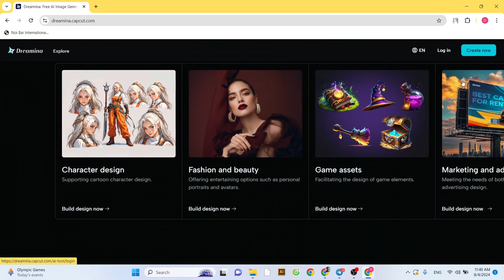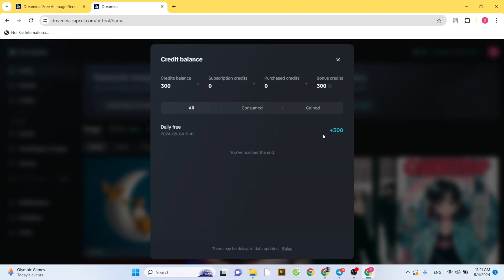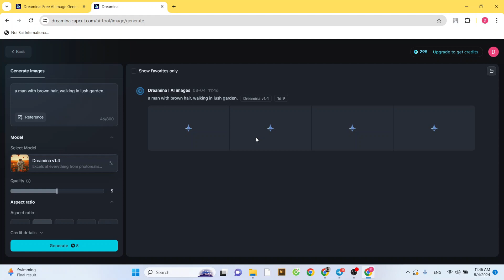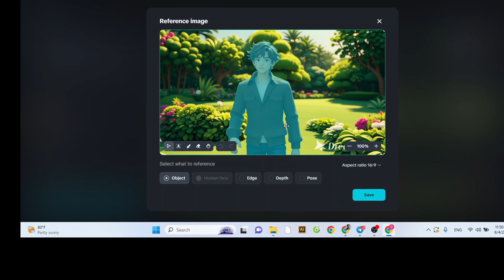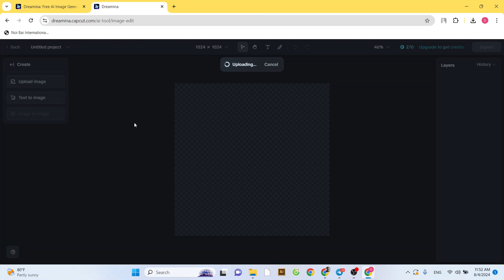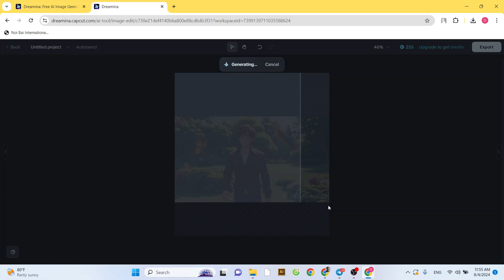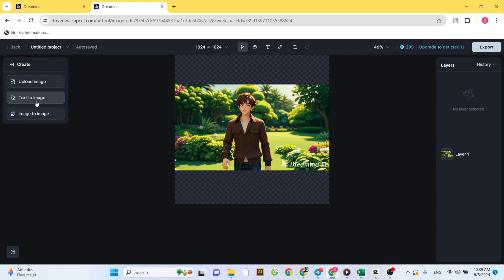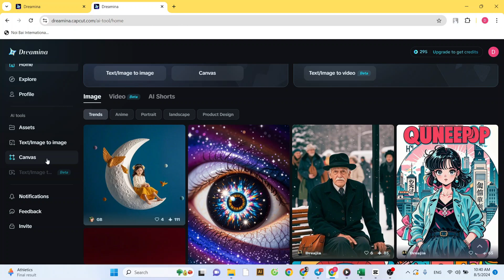How to Use Dreamina AI by Capcut - Full Tutorial [2024]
Learn how to use Dreamina AI by Capcut in this full tutorial. Discover how to create stunning edits with Dreamina AI to take your videos to the next level! Unlock the full potential of Dreamina AI by Capcut with our comprehensive tutorial for 2024!

In this video, we will guide you step-by-step on how to effectively use Dreamina AI to enhance your video editing skills. Learn how to navigate the interface, explore the powerful features, and maximize your creativity with this innovative tool. Whether you're a beginner or an experienced editor, this tutorial is designed to help you harness the capabilities of Dreamina AI to create stunning videos effortlessly.Don't forget to like, comment, and subscribe for more tutorials and tips on video editing! Let's dive into the world of Dreamina AI and take your projects to the next level!